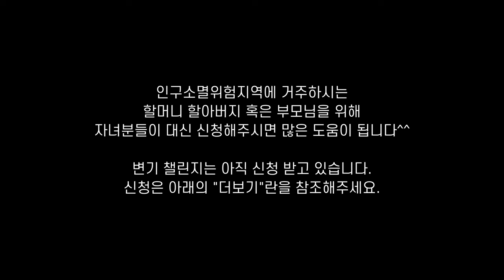너무나도 이쁜 집 변기 교체해드리고 왔습니다..! (4/100, 경북 경주)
위의 양식에 맞게 작성해주세요^_^